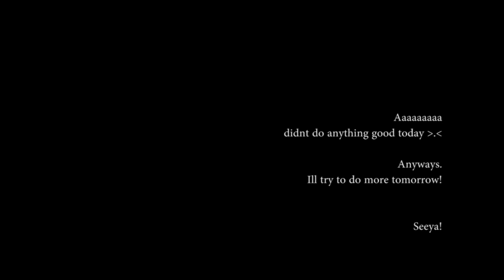Day 59 (280214) Where did the day go?